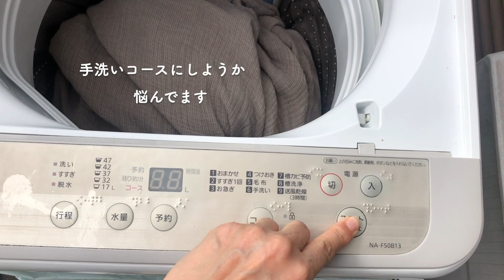【購入品という名の小さな旅】無印良品 sale品 / 購入後ルーティーン / 新品なのに洗う？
「むやみに買わない、捨てない」私の

購入後のルーティーンvlogです。

Hopefully you enjoy my videos.